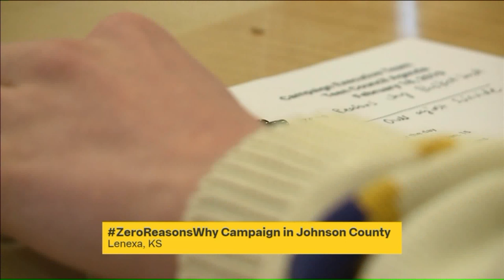Teens start Zero Reasons Why campaign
In Johnson County, teens are taking the lead on a very serious issue with a new approach on a suicide prevention program. Teens are leading a new campaign called Zero Reasons Why, an obvious response to the popular Netflix show, "13 Reasons Why."